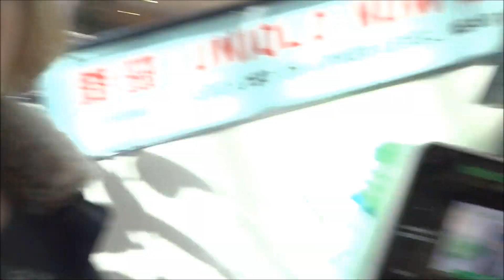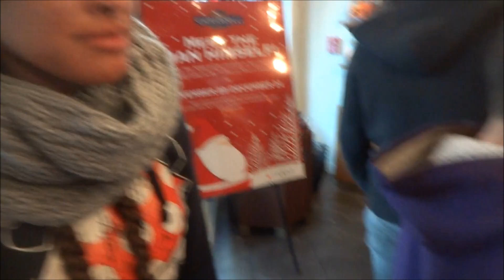VLOGIDAYS 2013: GINGERBREAD HOUSES & SUGAR CASTLES! vlog #208